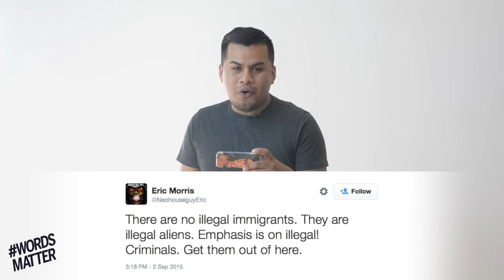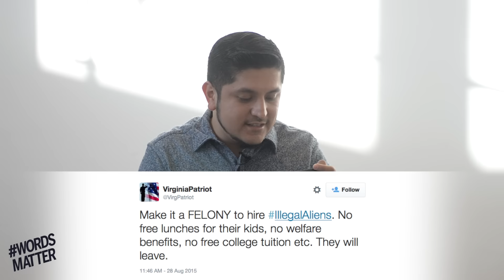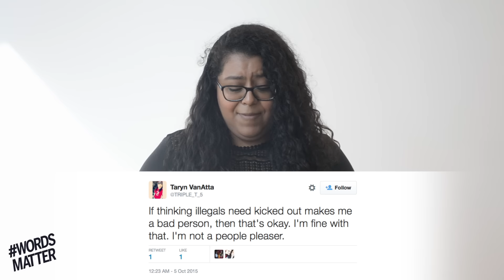Mean Tweets: Undocumented & Unafraid Edition | Define American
6 Undocumented young people from the San Francisco Bay Area read "Mean Tweets" in the style of Jimmy Kimmel Live's celebrity segment.

While it's brought the world together, social media can also be incredibly divisive – especially when it comes to important issues like immigration. Define American is always striving to highlight stories of immigrants and explore issues of identity in America, which is why we created this piece ahead of our Define American Film Festival.

Define American is a media and culture organization using the power of stories to transcend politics and shift the conversation around immigrants, identity and citizenship in a changing America.

Our request is simple: Let's talk.

About us 👋

Join us 🤗